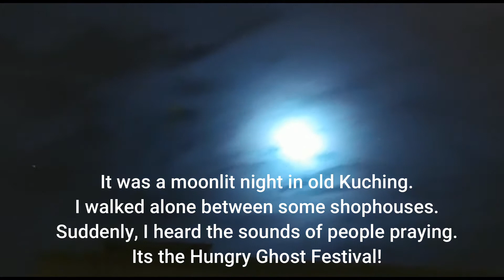Sarawak Adventures: Episode 2 - Celebration of the Hungry Ghost Festival 2020 in Kuching, Sarawak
In spite of the constraints faced this year,  the Hungry Ghost Festival was successful celebrated, albeit on a simpler scale. Without the usual crowd, it was a good opportunity to take a close look at the event. This video was recorded in Kuching, Sarawak, on the 15th day of the 7th month of the Chinese calendar which falls on the 2nd of September 2020.